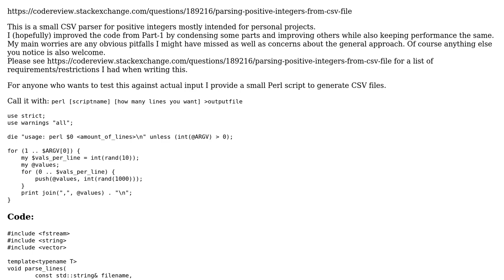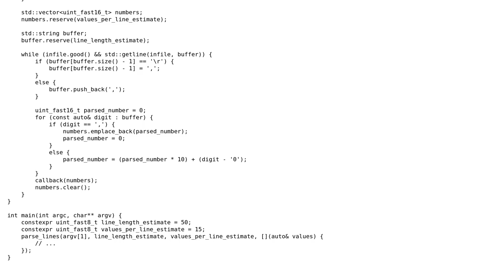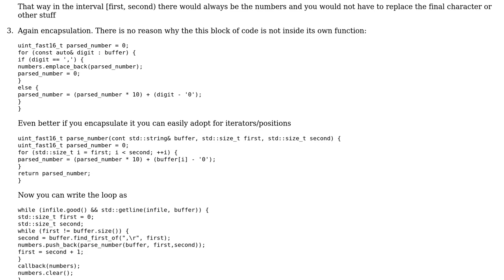Code Review: Parsing positive integers from CSV file Part-2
With thanks & praise to God, and with thanks to the many people who have made this project possible! You are responsible for your own actions.